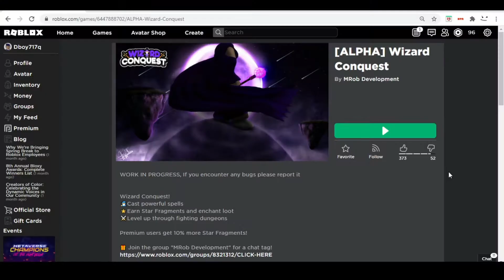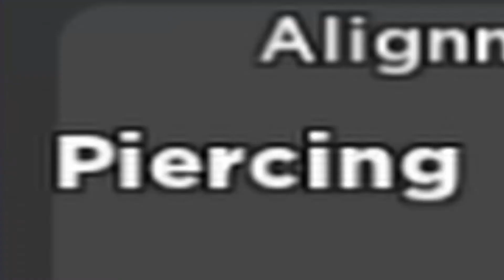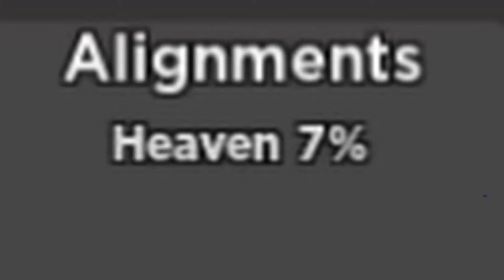Dungeon Quest But Mages Only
In this video, I play Wizard Conquest on Roblox for the very first time and record my experiences in this very I N T E R E S T I N G game.

Through wild attacks and scary lava, is this game totally hilarious or is it actually serious? We shall find out.